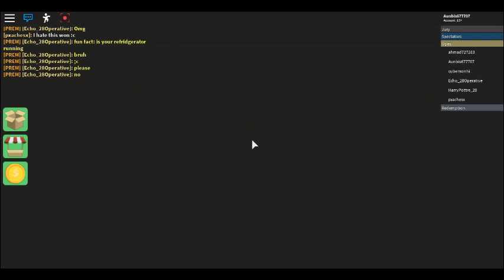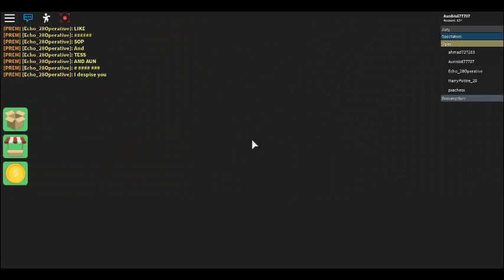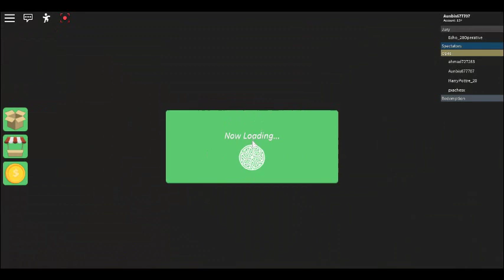Surivivor part 2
I have made this video part 3 because how you can rocording the game .